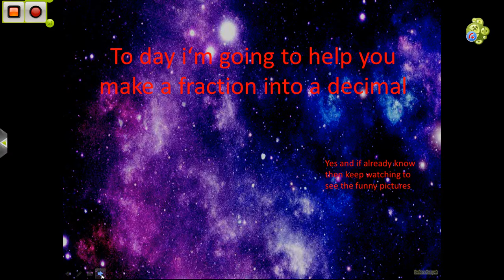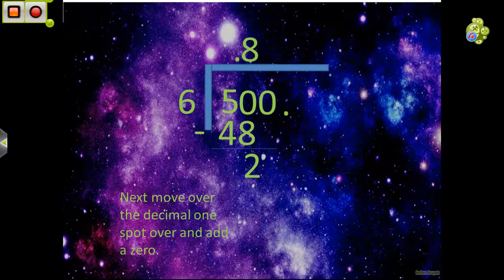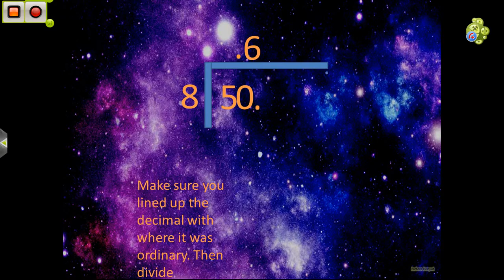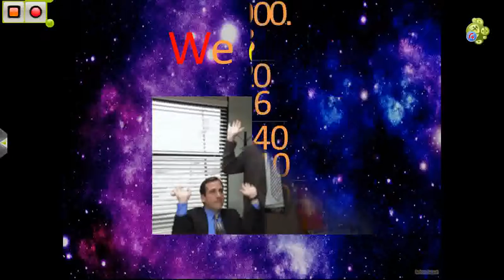Fraction into decimal